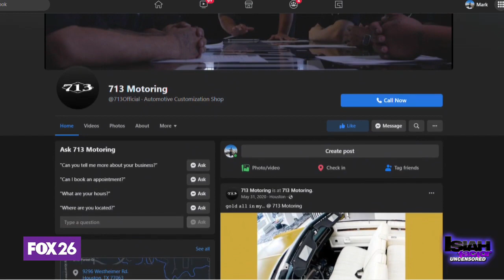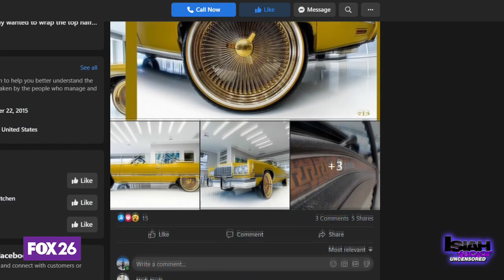713 Motoring celebrating 20 years of business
Custom cars are a Houston staple. If you're looking to upgrade your car, 713 Motoring says they can help. Isiah Carey visits the business ahead of their 20-year anniversary.